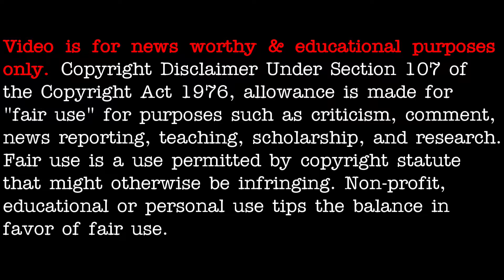Disinfecting pods - [11/13/2020]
3AM LOWDOWN DOES NOT CLAIM ANY RIGHTS OVER ANY OF THE GRAPHICS, IMAGES, VIDEOS, SONGS USED IN THIS VIDEO.